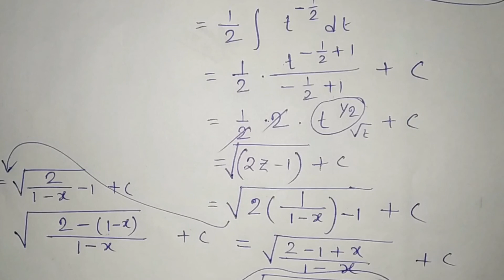Part 10 ||Method Of Substitution (পরিবর্ত বা প্রতিস্থাপন পদ্ধতি)||Diploma 2ND SEM , HS & Others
Part 10 ||Method Of Substitution (পরিবর্ত বা প্রতিস্থাপন পদ্ধতি)||Diploma 2ND SEM , HS & Others || in Bengali ||

For Diploma first year mathematics more videos please visit my YouTube Playlist

For HS (WBCHSE) mathematics more videos please visit my YouTube Playlist .

Eai Channel a Diploma Engineering 1st year  er sob rokom Mathematics ar solution peye jaben.

Bristi Academy.